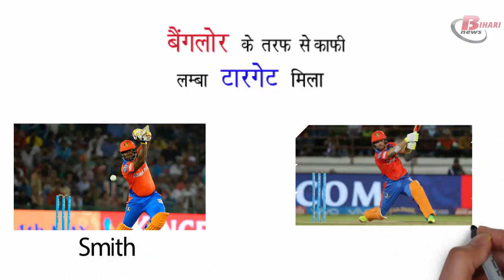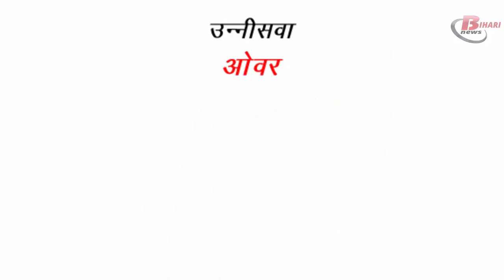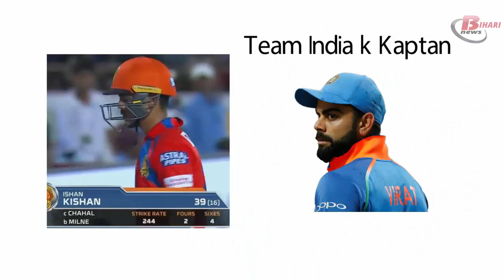How Ishan Kishan Answered RCB skipper Virat Kohli Abusion? Ishan Kishan life story,batting & Records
Tempers flared during Gujarat Lions Versus Royal Challengers Bangalore game here on Wednesday as Virat Kohli had a go at youngster Ishan Kishan.

RCB, who scored 213 runs get the bank on half-centuries from ChrisGayle and skipper Virat and get defeated by Raina Lions by 21 runs.
Former U-19 captain, Ishan scored a quick fire 36 runs in off 16 balls to offers some of the hope for GL, it was led by Kohli RCB that makes final laugh.
While Virat’s completed half-century was one outstanding performance of the game Team Caption gets outburst towards Kishan attention.
In the match, Kishan ducked under a bouncer off Sreenath Arvind, had to hear a mouthful from Kohli. Ishan answer this by hitting six on next ball. Moments come, while GL needs 47runs to hit in 12 balls, now match comes in an interesting moment.

The fact comes in 19th over, while Ishan start showing their performance in the first ball hit it for the boundary, but gets drop catch by Kohli. Next ball tends to wide, and then in a 3rd ball, he again hit for a boundary and scored four runs for the team. He again hit a boundary for six, after it he missed out the next ball that makes Kohli break fire with abuse on Kishan and is get answerable by Kishan by hitting six on the last ball of the over.

In the whole match, IshanKishan scores 39 runs in 16 balls by the help of 4 six and 2 four to hits the boundary. This interesting match will always remember for Virat Kohli and the audience. But as we discuss the result, GL lose this match by 21 runs. However, the focus of this match is about how Kohli gets answerable by Ishan Kishan for his abusing behavior done in this match.